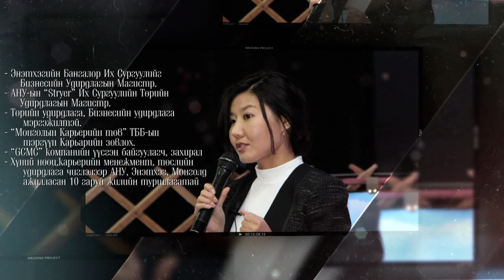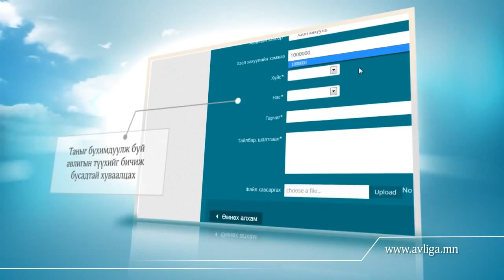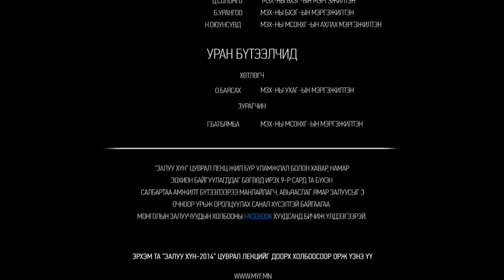"ЗАЛУУ ХҮН"-2014 цуврал лекц №8 - Б.Үүрийнтуяа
"ЗАЛУУ ХҮН"-2014 цуврал лекц Залуусаа нэгдье уриан дор 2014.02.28-нд эхлэсэн. Цуврал лекцийн 8 дах удаагийн зочноор GCMC үүсгэн байгуулагч, захирал, Монголын Карьерын Тѳв ТББ тэргүүн Ч.Үүрийнтуяа оролцсон бөгөөд тэрээр "Хѳдѳлмѳрийн зах зээл ба таны бодит үнэлэмж " сэдвээр сонирхолтой лекц уншсан юм.Та бүхэнд энэхүү сонирхолтой лекцийг хүргэж байна.